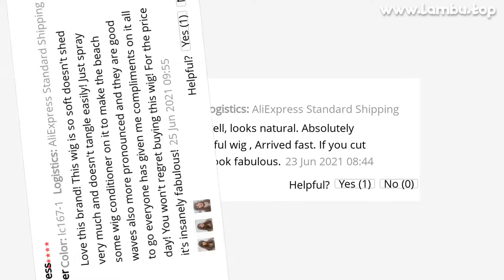🔥 [ ON SALE ] GEMMA LONG STRAIGHT SYNTHETIC HAIR WIGS FOR BLACK WOMEN NATURAL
00:00 Intro
00:10 Presentation
00:00:33 User photos & reviews (from site)
00:00:52 Fin 🙏

GEMMA LONG STRAIGHT SYNTHETIC HAIR WIGS FOR BLACK WOMEN NATURAL OMBRE BLACK BROWN COSPLAY DAILY HEAT RESISTANT WIG WITH BANGS

PRODUCT STARS ⭐: 5.0/5
STORE RATING: 98.0%/100%

64 REVIEWS AND USER RATINGS FROM AMAZON, ALIEXPRESS AND OTHER ONLINE SHOPS & CATALOGS!
THIS IS BEST ALTERNATIVE FOR , BUT CHEAP (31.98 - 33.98) LOOK CLOSER AT THIS SYNTHETIC NONE-LACE WIGS PRODUCT!